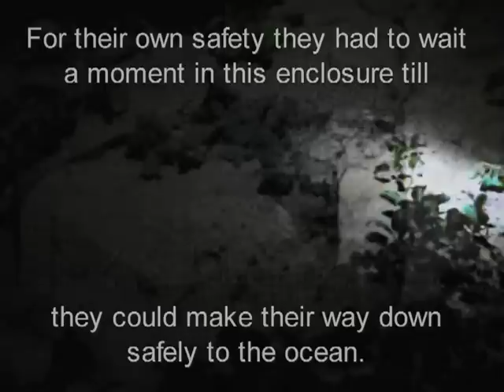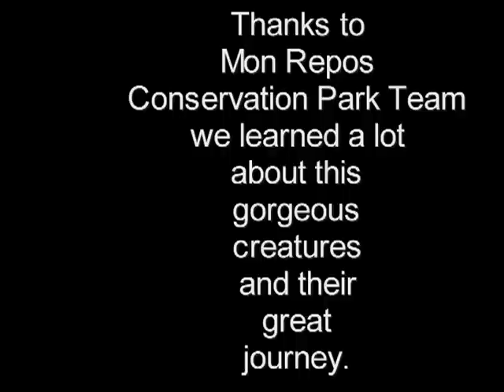Turtle hatching at Mon Repos * Australia (Loggerhead Turtle / Karettschildkröte)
We have been at Mon Repos beach to witness a very special event * the TURTLE HATCHING